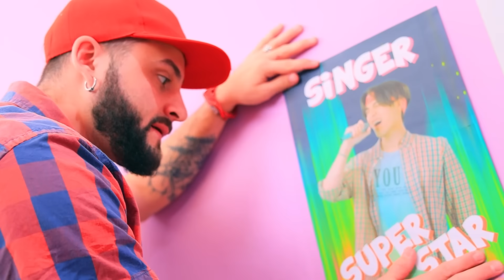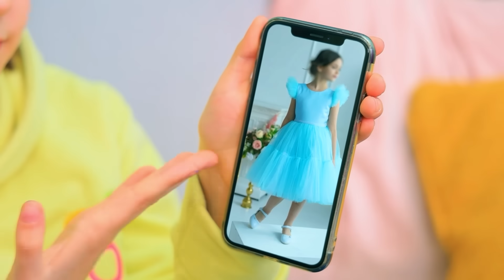الغنى مقابل المفلس! أفضل أبتكارات للتربية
تربية الأطفال الغنية و الفقيرة بيتطلب ابتكارات حياة مختلفة. و احنا عندنا أفكار لكل مناسبة! شوفوهم فى الفيديو الجديد بتاعنا!

اللوازم و الأدوات:
● فلت
● أحجار زينة
● كريستال
● خرز
● زينة
● ورق كرتون
● دبوس
● فشار
● سيراب سكر
● قالب سيليكون
● شنطة ورق
● فولدر
● سلسلة
● ورق فوم جليتر
● سلك
● مانيكير جل
● لمبة UV
● ورقة شجر ذهبية
● شريط
● خيط مطاط
● جراب تليفون
● تفاصيل اكسسوار
● ستيكرز

شاهد المزيد من قناة تروم تروم:
المقاطع الشائعة: